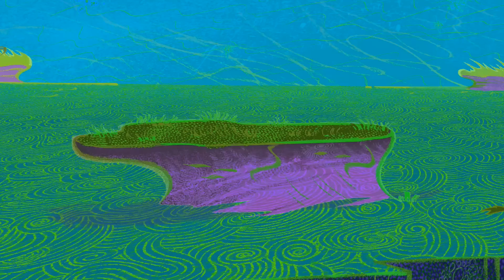Zig & Sharko 👨‍✈ POLICE-FISH 👨‍✈ 2020 COPS compilation 🐠🐟 Cartoons for Children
Shark and Mermaid Cartoons for kids full episodes police, cop, autority
Zig e Sharko, Tubarao e sereia desenhos para polícia, policial, autoridade